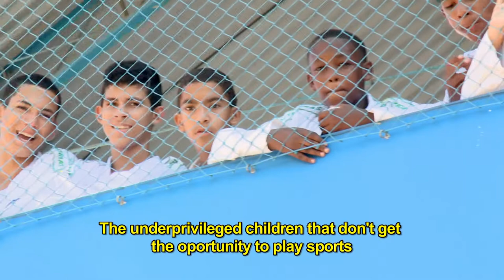Sean Fitzpatrick at Maré Favela Complex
All Blacks former capitain, Sean Fitzpatrick visits a social project at Maré Slums and teaches Haka, the maori war dance made famous by the newzealand rugby team.